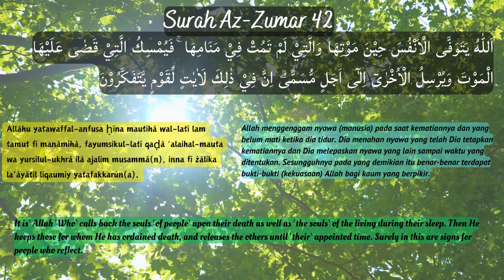Surah Az Zumar 42